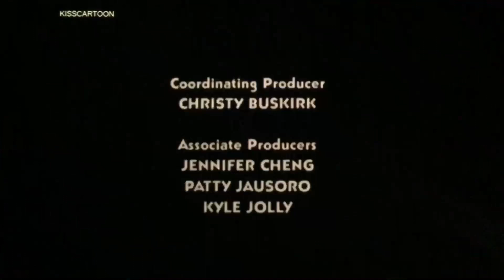Inspector Gadget’s Last Case Ending Credits (2002)